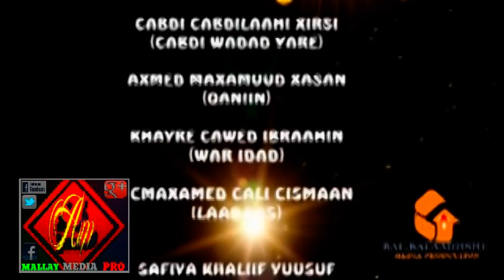RIWAAYADA CUSUB RIYO RAMSI QAYBTI 1AAD 2014 HD